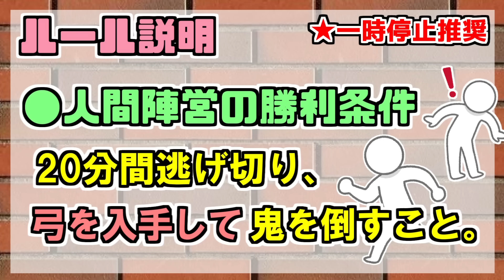【マインクラフト×鬼ごっこ】今回のショッピはひと味違うぜ!!ノリにノってるショッピが大暴れ!!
鬱先生　　 　→ @utu072
ゾム　　　 　→ @wrwrdzom
ロボロ　　　 → @roboro_heaven
チーノ　　　 →@C1no_wrwrd (多分本物)